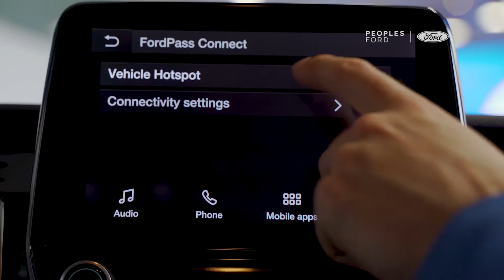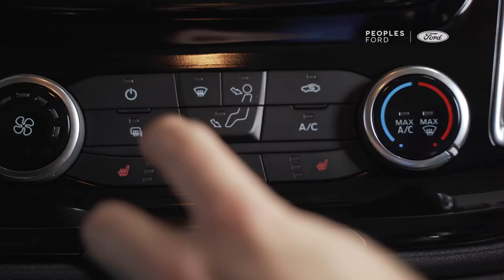Ford Transit Custom Sport Walkaround | Peoples Ford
The Transit Custom is known for its tough, functional reliability and superior levels of design and craftsmanship. Packed with a range of innovative features and smart technologies, it’s not difficult to understand why the Transit Custom won Auto Express 'Van of the Year’ 2021 award.
Offering the best of all the Transit Custom trims, our product specialist Charles showcases the Transit Custom Sport in the below. With a range of different exterior body and stripe colours available, additional features also include:

• Exterior sport styling kit
• Rear view camera with trailer hitch assist
• Tyre pressure monitoring system
• Lane-keeping alert with driver alert
• High series instrument cluster